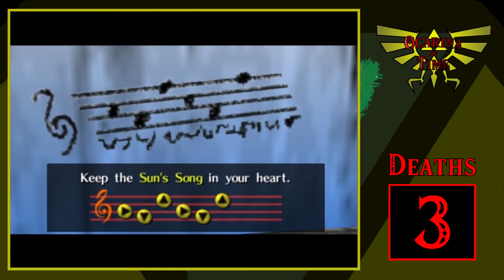Oh he wants a h-OH NO WHAT THE F-MMMMMFMMMMFFMFF -- Legend of Zelda Ocarina of Time Let's Play Ep 12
Skip Intro: 0:28

Welcome to my first complete playthrough of a Legend of Zelda game! I will be attempting to beat Legend of Zelda Ocarina of Time. I have started this game before, but kept getting distracted and forgetting to go back to it, so I figured now is the time to go through this game and attempt to beat it! I am very excited to be playing this game, and I hope my dumb jokes, frustrated attempts at difficult puzzles, and general banter will put an entertaining twist on a classic game! I play all kinds of Nintendo games!